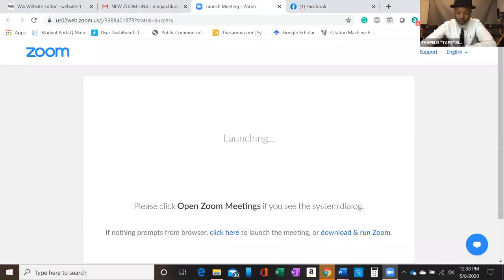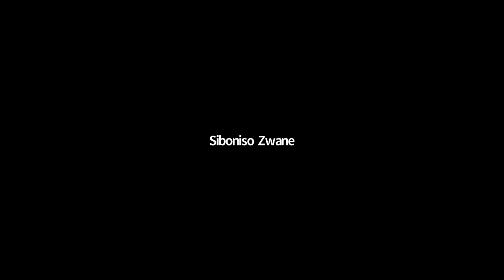BLUEPRINT SERIES GLOBAL WEBINAR: "HOW TO INDEPENDENTLY NAVIGATE HOLLYWOOD, GLOBALLY!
Top Actor & BET AFrica Present:
The Blueprint Series | “How to independently navigate Hollywood, globally!”

EXCITE / INFORM / EMPOWER:
Join us as we globally unite the independent film & television industry!
Hollywood is not just a destination, but rather a feeling, a mood and a level of execution!

When: Friday, May 8, 2020
Where: GLOBAL (FREE) WEBINAR
Theme: Different Blueprints. One Global Vision!

The Blueprint team has put together an amazing global Panel:
USA:
Winsome Sinclair @thesomeysinclair - Hollywood Casting Director
Kim Hardin @castingwithkim - Hollywood Casting Director
Malcolm D. Lee @malcolmdlee - Writer/Producer/Director
Samad Davis (Entrepreneur) @samaddavis - Writer/Producer/Director
Michael Jai White @officialmichaeljai - Actor/Director/Producer
Anika Noni Rose @anikaaroundtheworld - Actor
Malik Yoba @malikyoba - Actor/Producer

SOUTH AFRICA:
Connie & Shona Ferguson (of Ferguson Films) (Power couple - Actors, Writers, Producers, Director and Entrepreneurs) @connie_ferguson @ferguson_films

GHANA:
Joselyn Dumas (Actor, Producer, and Entrepreneur) @joselyn_dumas

NIGERIA:
Enyinna Nwigwe (Nollywood Actor) @a_yinna

MODERATED BY: Thapelo Mokoena @Mokoenalive
(Actor/Writer/Producer/Director)

Presented by: Top Actor & BET Africa (Channel 129) @bet_africa
Produced by: Samad Davis, Winsome Sinclair and Donald Jarmond
Tech Producers: Stephen Powell & Antonia Michele Mcclammy
Graphic Design: Shawn Badgett